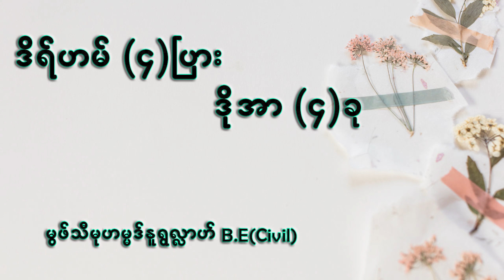ဒိရ်ဟမ် (၄)ပြား ဒိုအာ (၄)ခု - မွဖ်သီမုဟမ္မဒ်နူရွလ္လာဟ် B.E ( Civil )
အလ်ဟာဂျ်မော်လာနာမွဖ်သီမုဟမ္မဒ်နူရွလ္လာဟ်  B.E ( Civil ) လမ်း - ၄၀ ဗလီရှေ့ဆောင်ဆရာရဲ့ ကိုယ်ပိုင် Youtube channel ဖြစ်ပါသည်။